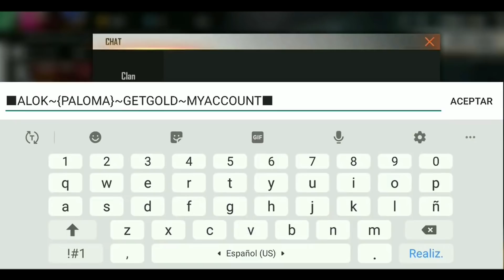COMO COMPRAR a ALOK con ORO en FREE FIRE RECLAMA a ALOK GRATIS